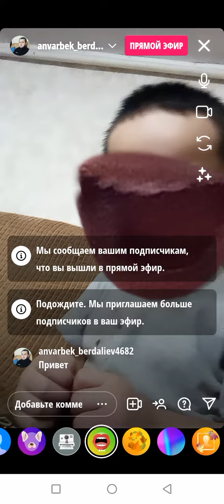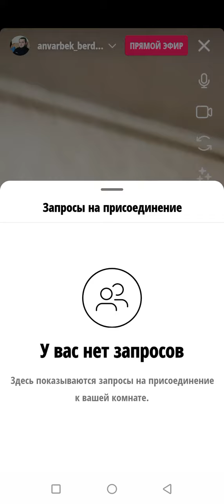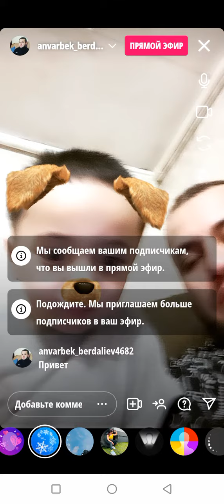КОМРОНБОЙ ПРЕАМОЕ ЭФИРДА